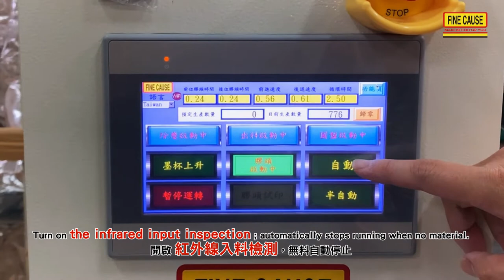Rotary table pad printing machine with automatic output-FC-161ARC-4-【FineCause】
■Feature :
★7.0" HMI touch panel with 65536 color TFT, built-in Traditional Chinese, English and Bahasa Indonesian language
*Input, output; marking the location of sensors at all areas on the machine
*Error alarm emerges from the rolling text that makes it easier to resolve the error
*Programmable logic controller - easy to set the fuctions and operations.

★Adjustable doctoring pressure device (patent number M311585) - simple adjustment to doctoring pressure of the ink cup.

★Infrared sensing input - stop running when no material

★Electrostatic dust removing - improves level of dust removing function and printing quality

★Suction output - automatic picking up from the rotary platform; reduces material NG rate

★High speed precision eight indexes cam rotary platform + camshft indexer, notable progress on productivity

★Able to be customized with attached metal desk - more storage space. more..
FC-161ARC-4-Rotary table pad printing machine with automatic output

About all products of pad printer

★ FOLLOW ME ★
English